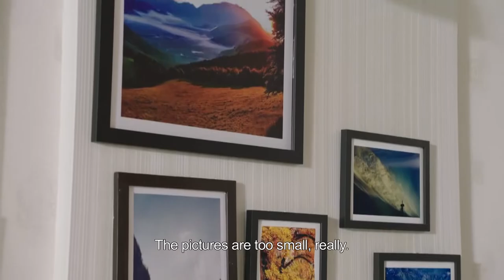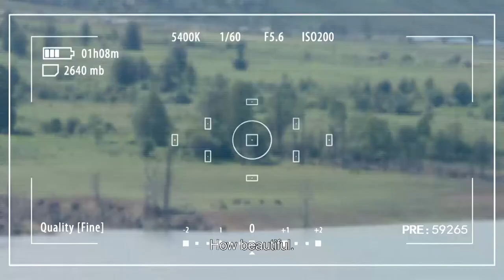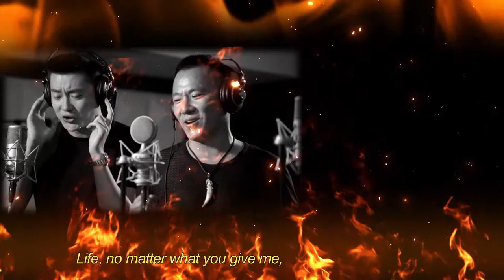The Blossom of Suoma 20 ENG 索玛花开第二十集